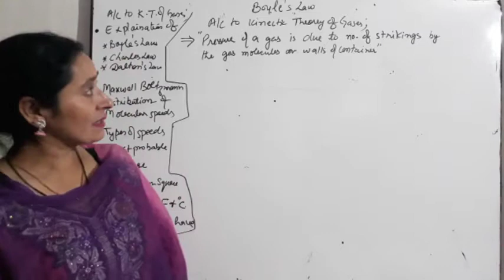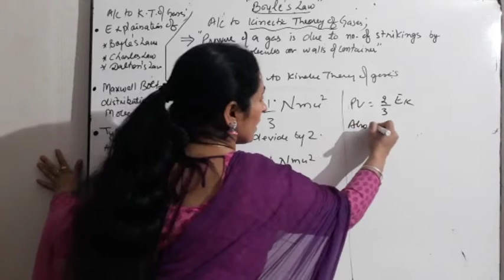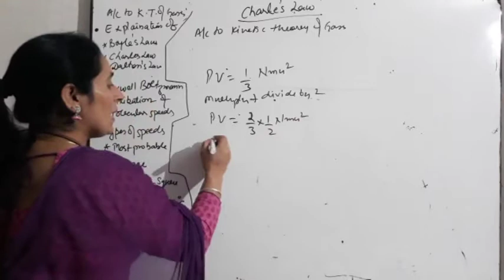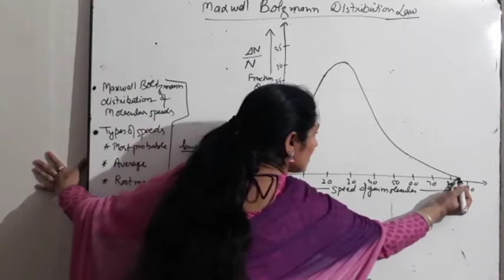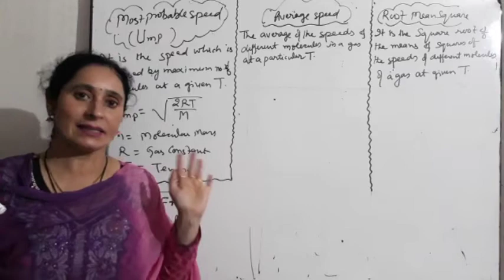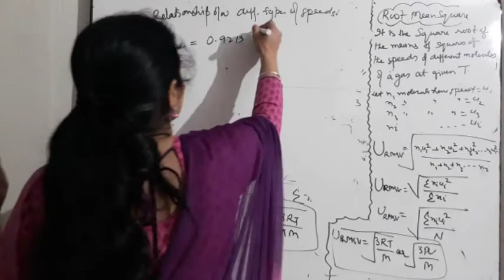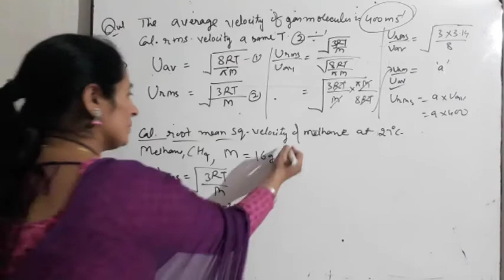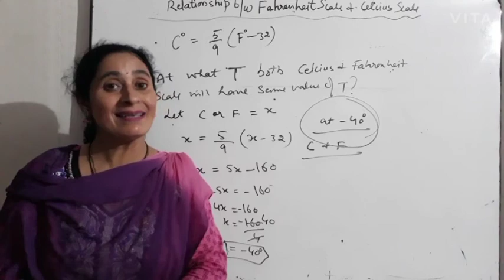Class 11 Chapter 5 States of matter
Topic... Derivation of Boyle's law,Charles law, Dalton's law from kinetic Theory of gases, Maxwell Boltzmann distribution law.
Types of molecular speeds,Most probable speed, average speed,Root mean square velocity,

Numericals